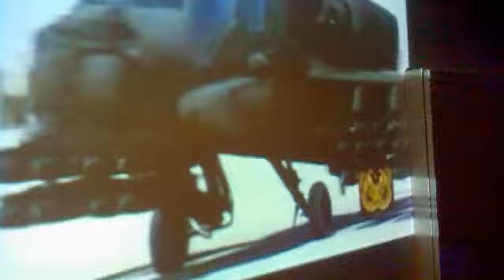Drum karaoke from Finland by Pasi Juvonen&Rockvilla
My firm Rockvilla provides teaching in drumming I have named as “drum karaoke”. This process works like a normal singing karaoke so that the participants play electric drum sets along with a music video loaded from the Internet. Its motto is “there is a small drummer inside us all: find your inner drummer”.

I select the video according to the basic level of each participant’s drumming skills. The actual drumming comes after a brief orientation to drum-playing. There is no need for earlier experience in drumming: if you can walk, you can drum. The concept of drum karaoke is marketed, for example, for firm personnel, as part of recreation and rehabilitation in spas, to single individuals and rehabilitants from the young to the elderly. It works for all.

Every participant  is given a headset, from which he or she hears not only one’s own drumming, but also the song one is to work with, and also the voice of the instructor. First, it is time to learn the basics, which include a warm-up and an introduction  to the drumsets, after which the participants  learn how to handle the drumsticks and to take the right drumming position.

The use of the foot pedals is taught with the help of an analogue to walking. Next, the use of hands is added to this by using the method of turn-taking. Finally, the instructor will choose a classic song from any kind of music, according to the level of the skills of the participants, which is then played along with in the pace of the music video projected on the wall.

The drum karaoke comes in two different sets, the basic and.the open doors- one. The basic set is made for not more than six people. Larger groups of participants are divided to groups of 4 to 6 people. All participants play a session of fifty minutes. The open doors – package includes an amount of hours agreed with the instructor, who will be there, when needed. Not more than two hundred people per day can attend the open doors –set.